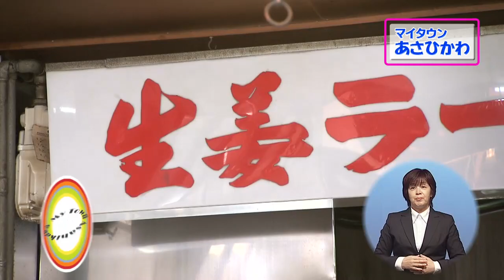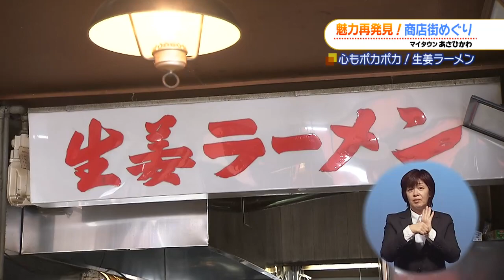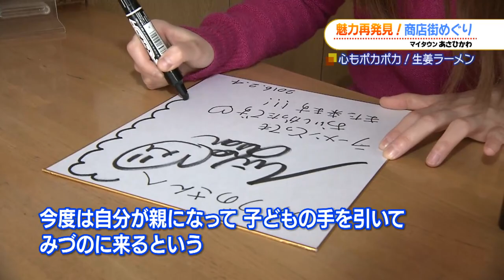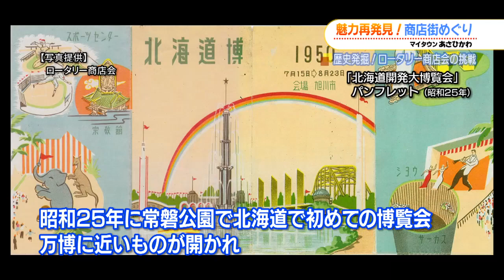マイタウンあさひかわ「Love旭橋！商店街ぶらり旅」2016年2月28日放送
あったかい地元愛がいっぱいです♪